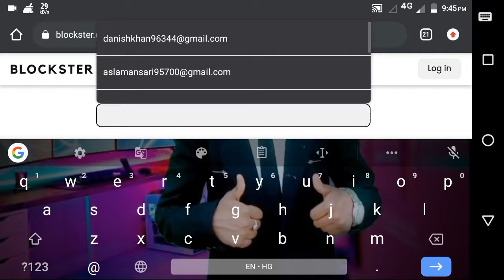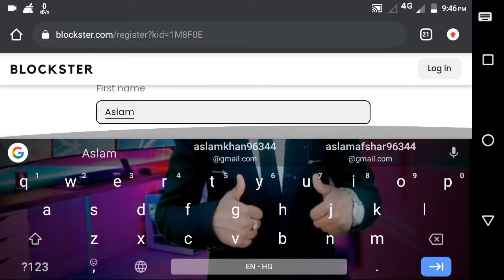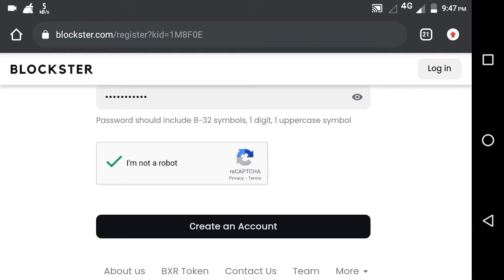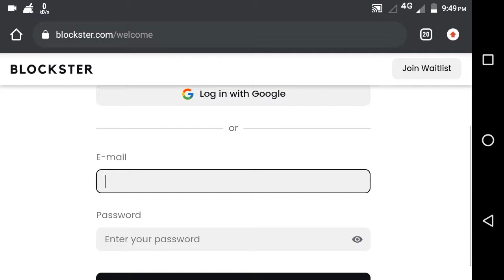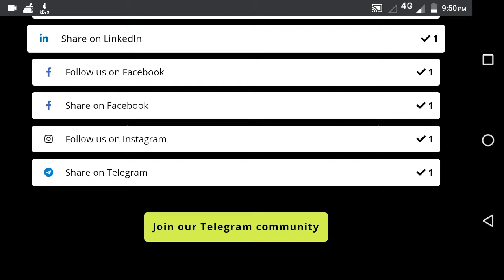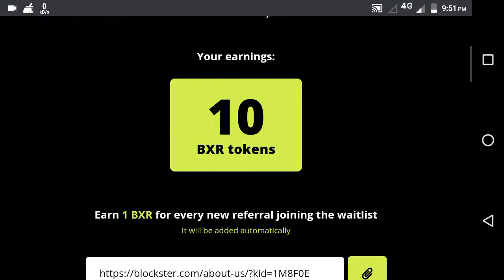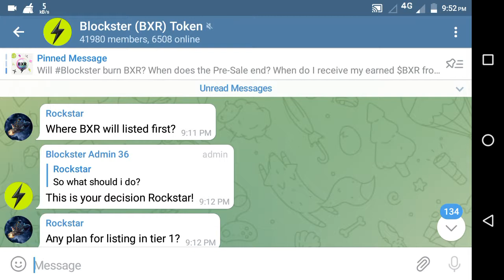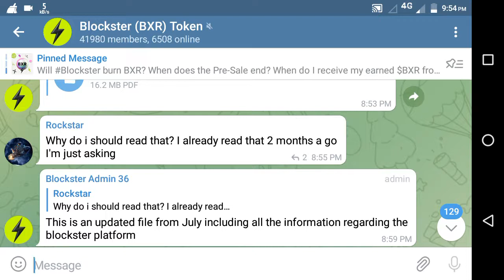BXR Airdrop free/ Free Airdrops without fees/ BXR Token $.22.50 Free / 10 BXR Token Free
Get 10 BXR tokens $2.25 Each  instant for each account

Description
BlockSter 250$ Crypto Airdrop 2021 | Don't Miss It

bxr token airdrop
bxr token launch date
bxr token lonch date
bxr token date
bxr news today
bxr bailey blade gt1
bex token
bxr bailey blade gt1 asphalt 9
bxr live tournament
bxr news